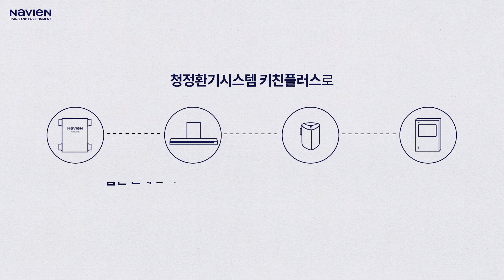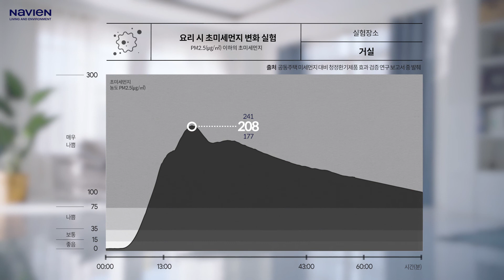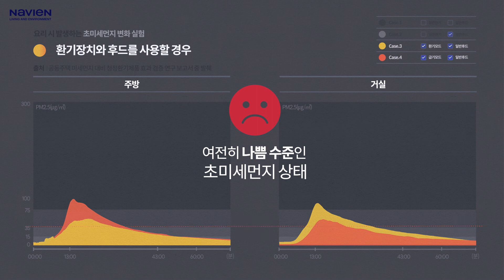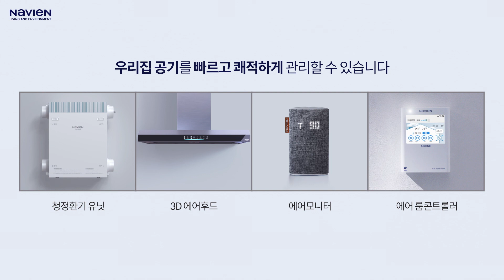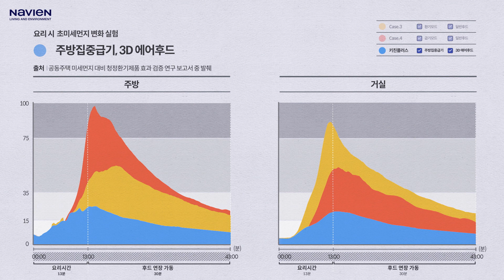[2021 환기청정기 키친플러스 효과 영상] Full ver.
주방이 하는 일을 거실이 알지 못하게!
나비엔 환기청정기 키친플러스는 환기청정기와 3D 에어후드가 연동되어 실내 전체 공기질을 관리하는 시스템입니다.
실내 공기질 문제가 가장 심각한 요리 시 주방 공기질을 집중적으로 관리하여, 초미세먼지 및 유해물질이 집안으로 확산되는 것을 방지합니다.

자세한 정보가 궁금하시다면

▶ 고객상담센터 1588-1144